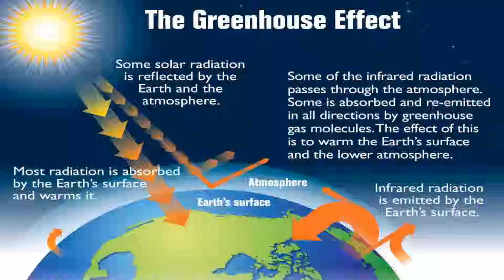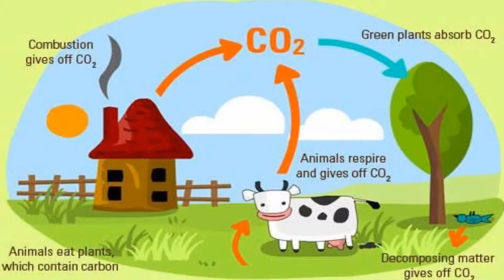Science Talk | Episode 6 | Ocean Released Insane amount of CO2 & No One Noticed !!!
Hello Friends in this episode of Science Talk we are sharing a news regarding Ocean in the North Western Australia Released Insane amount of CO2  & No One Noticed. This is the big concern for us and Scientists are also very much worried about its implications and extra thrust to rising global temperature.

Do share your comments with us in comment section.

खुश रहें ! आबाद रहें ! जहाँ रहें , जिंदाबाद रहें !
नमस्कार ! धन्यवाद ! जय हिंद !